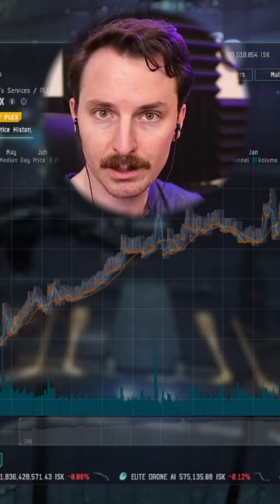Should You Buy PLEX w/ ISK in EVE Online? 🚀